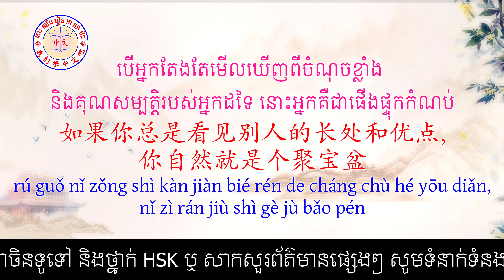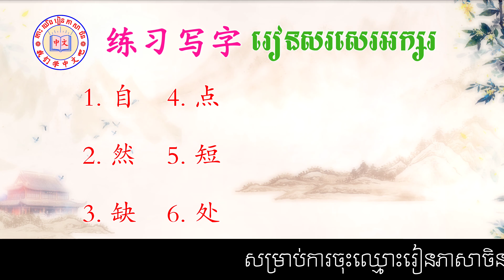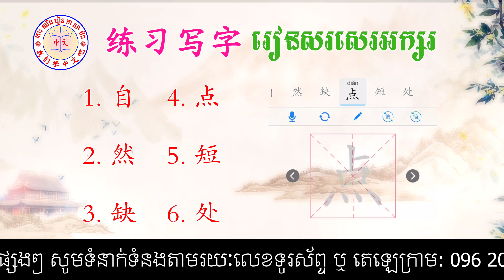Learn Chinese | រៀនចិន | Heng ChanVeasna {励志课程09/Motivation09} Rean Chen/学中文